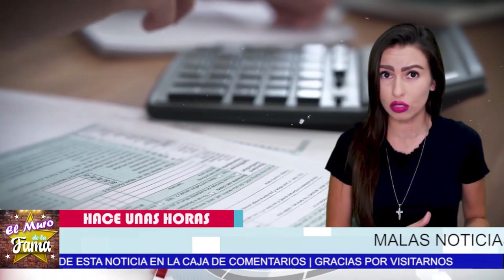🔴😤𝗗𝗲 Ú𝗹𝘁𝗶𝗺𝗮 𝗛𝗼𝗿𝗮 GLORIA TREVI Se Pela DE MÉXICO? Juez La B.a.t.e.a Y F.-G.-R Tras Ella 🔥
FUE CAPTADA EN Aeropuerto gloria trevi

La Mansion Pertenecio A Cher Pero No Creeras de quien es vecina

𝗗𝗲 Ú𝗹𝘁𝗶𝗺𝗮 𝗛𝗼𝗿𝗮, GLORIA TREVI, Se Pela DE MÉXICO?,Juez La B.a.t.e.a Y F.-G.-R Tras Ella, Inmediato, Buscada en 190 países, 𝗔𝗖0𝗥𝗥𝗔𝗟𝗔𝗗𝗔 Ines Gomez Mont. 𝗡𝗼 𝗧𝗶𝗲𝗻𝗲 𝗘𝘀𝗰𝗮𝗽𝗮𝘁𝗼𝗿𝗶𝗮. Dan Con Su Guarida, Inés Gómez Mont,  CON FICHA R0ja ,De lNTERP0L Y PIDE Apoyo,  A Galilea Montijo, ines gomez mont,farandula,noticias actuales de erika buenfil,erika buenfil noticias,erika buenfil tik tok,noticias de ultima hora de erika buenfil,chismes de la farandula en mexico,erika buenfil e ines gomez mont,noticias de la farandula,tv notas,ines gomez mont que le pasa,ines gomez mont y su esposo,ines gomez mont noticias de ultimo minuto,ventaneando,hoy, el muro de la fama, ventaneando, chisme no like
elmurodelafama

¡ BIENVENIDOS ‼️

Entertainment
Television program
noticias de espectaculos
espectaculos noticias
noticias de la farandula
tv mexicana
Televisa espectaculos
chismes
escandalo de los famosos 2021
farandula 2021
chisme de farandula
karol tamiko
programa hoy
suelta la sopa
polemica
Ventaneando